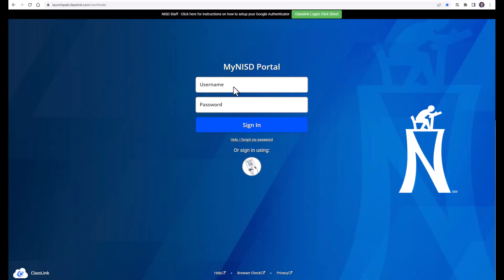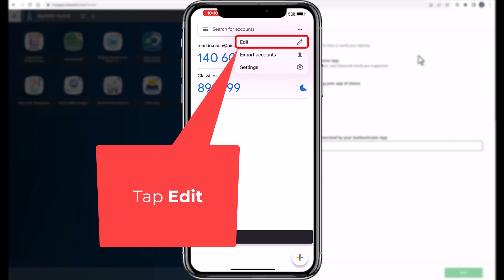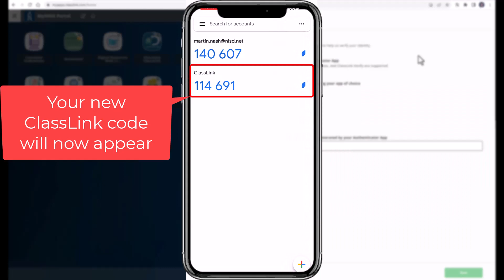ClassLink - Simultaneously Setup Authenticator on Personal Device and Laptop/Desktop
This video will demonstrate the process of setting up Authenticator on personal devices and also on your Laptop/Desktop with the Authenticator extension.